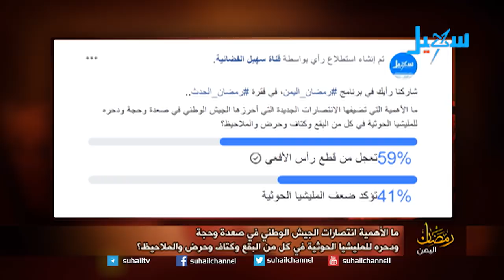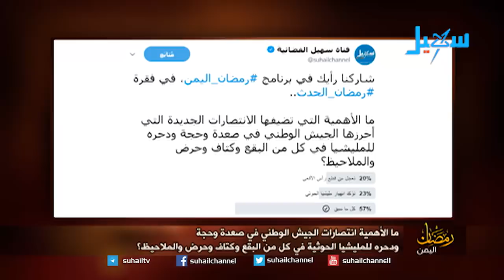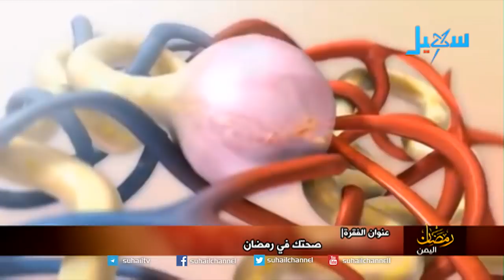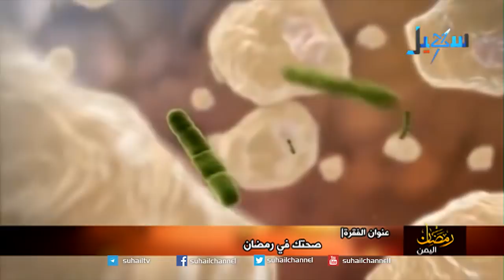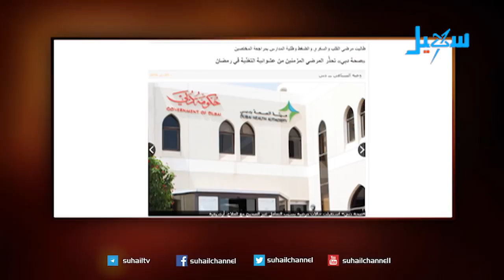رمضان اليمن | يناقش بمحورين.. (انتصارات الجيش وصحتك في رمضان)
التردد الجديد للقناة على مدار النايلسات (11603 افقي H ) تقديم| مختار الفقيه - محمد الضبياني..
ضيفا الحلقة في الاستديو| علي قلي - اعلامي من صعدة... الدكتور شوقي الشرجبي - وكيل وزارة الصحة لقطاع الطب العلاجي..